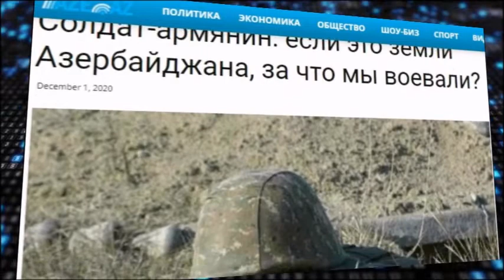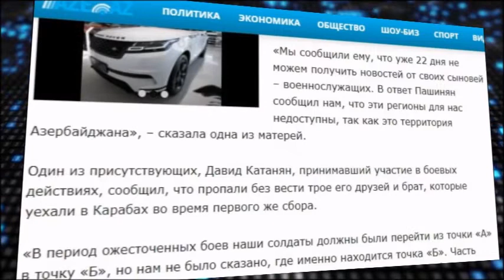Солдат армянин: если это земли Азербайджана, за что мы воевали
Матерям пропавших без вести армянских солдат удалось поговорить с премьер-министром Армении Николом Пашиняном.